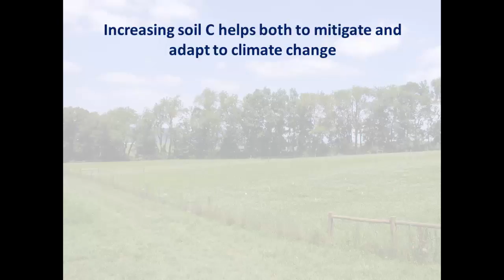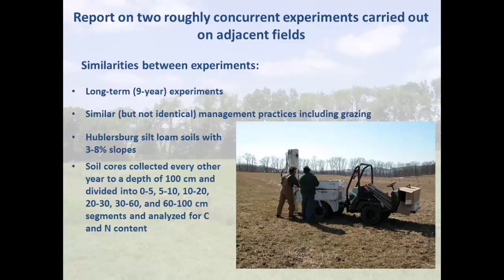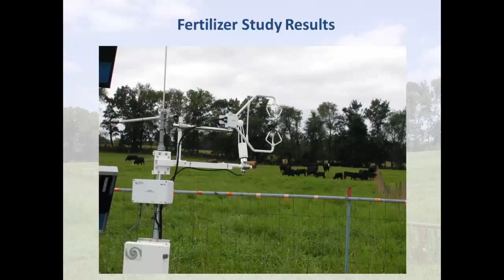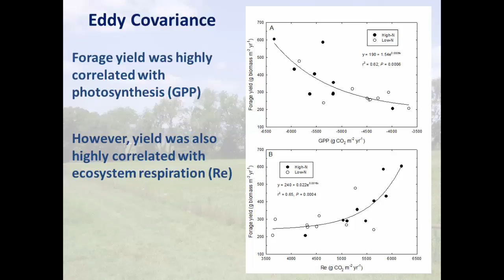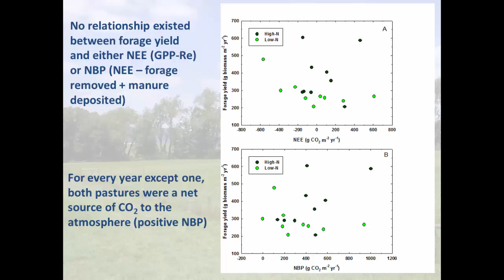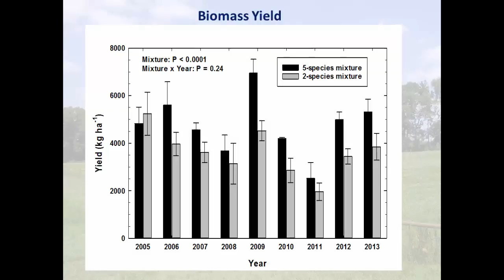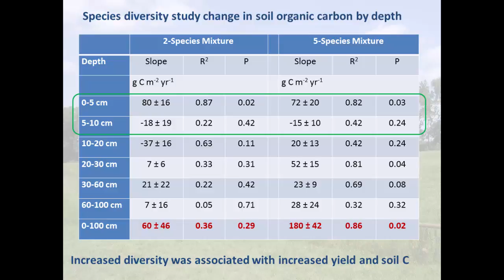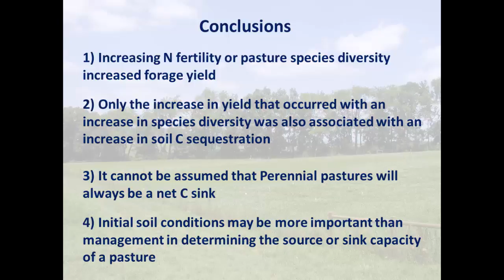Howard Skinner: Carbon Sequestration Potential of Grazed Pasture Depends on Prior Management History